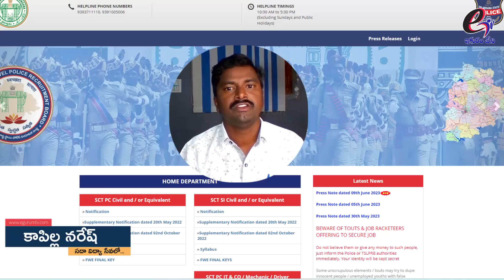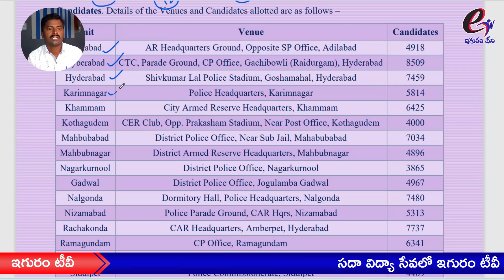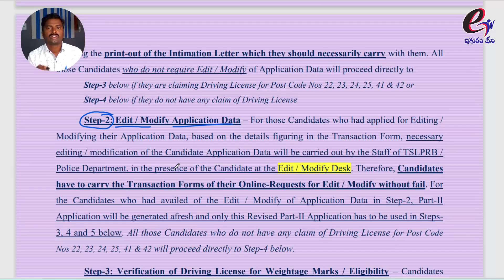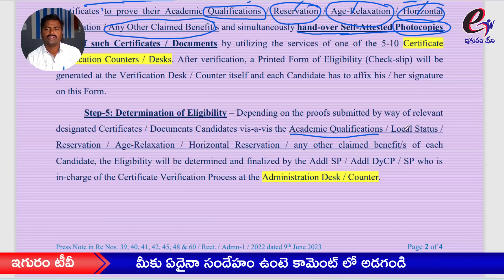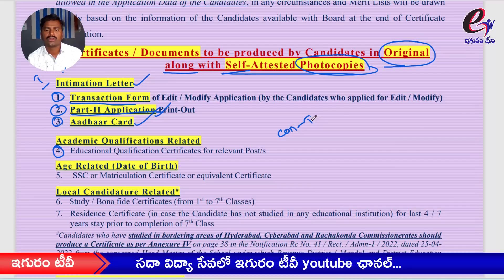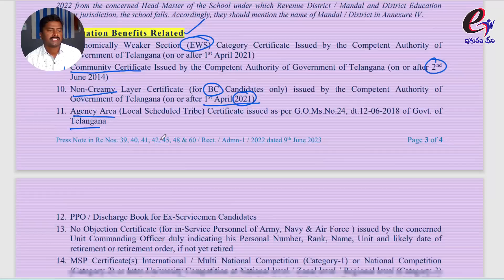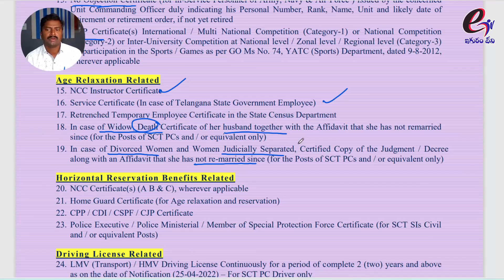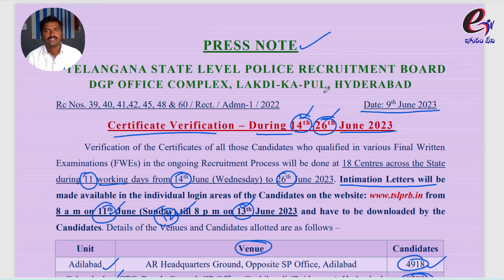Needed certificates for TS SI, Constable Final Certificate verification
Needed certificates for TS SI, Constable Final Certificate verification Needed certificates for TS SI, Constable Final Certificate verification Needed certificates for TS SI, Constable Final Certificate verification Needed certificates for TS SI, Constable Final Certificate verification

✍️𝐃𝐒𝐂, 𝐆𝐮𝐫𝐮𝐤𝐮𝐥𝐚 సంబందించిన అన్ని క్లాస్సేస్ మన 𝐞𝐆𝐔𝐑𝐔𝐦 𝐭𝐯 ఆప్ లో  అందుబాటులో ఉన్నాయి. క్లాస్సేస్ కొరకు 𝐞𝐆𝐔𝐑𝐔𝐦 𝐭𝐯 ఆప్ ని డౌన్లోడ్ చేసుకోండి.